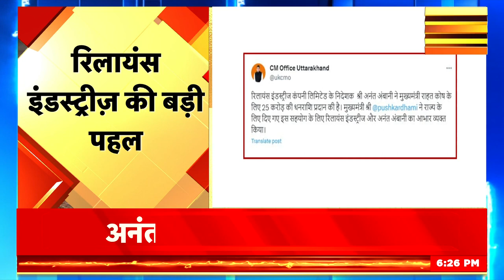Reliance Industries की Uttarakhand को बड़ी मदद, Anant Ambani ने सौंपा गया 25 करोड़ का चेक | N18V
Reliance Industries Limited की Uttarakhand को बड़ी मदद, Anant Ambani ने सौंपा गया 25 करोड़ का चेक

रिलायंस इंडस्ट्रीज़ ने बाढ़ से प्रभावित राज्य उत्तराखंड को सहायता-स्वरूप 25 करोड़ रुपये का डोनेशन दिया है. हिमालय की गोद में बसे इस राज्य में इस बार मानसून में भारी बारिश के चलते काफी नुकसान हुआ था. रिलायंस के निदेशक अनंत अंबानी ने कंपनी की ओर से यह धनराशि मुख्यमंत्री राहत कोष में दान की.

Reliance Industries has donated Rs 25 crore as aid to the flood-affected state of Uttarakhand. This state situated in the lap of Himalayas had suffered a lot of damage this time due to heavy rains in monsoon. Reliance director Anant Ambani donated this amount on behalf of the company to the Chief Minister's Relief Fund.